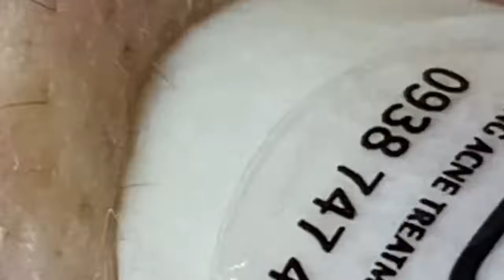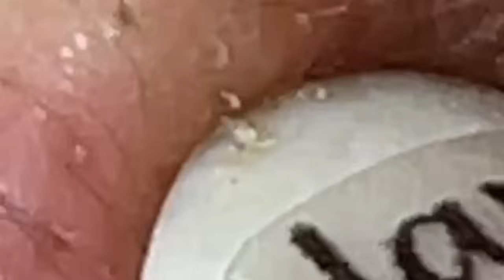العناية بالبشرة الفاخرة اليومية للوجه مع وكالة ناسا